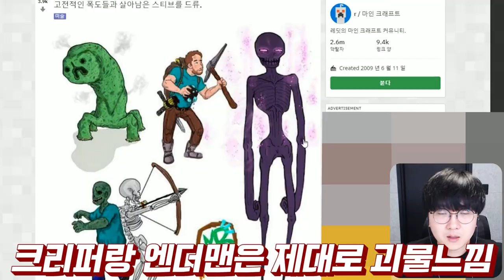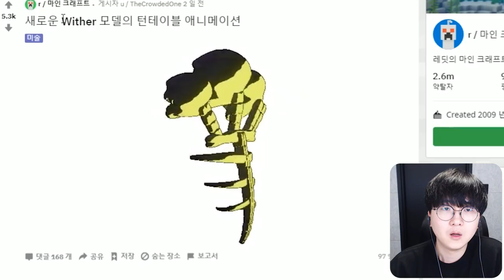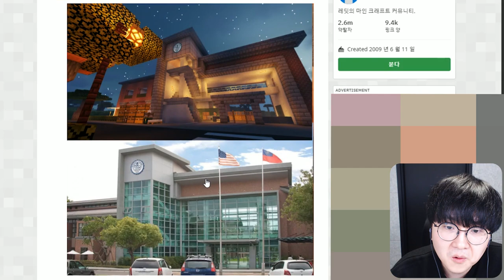마인크래프트 위더의 실제모습?! 진짜 보스느낌 제대로임 ㄷㄷ